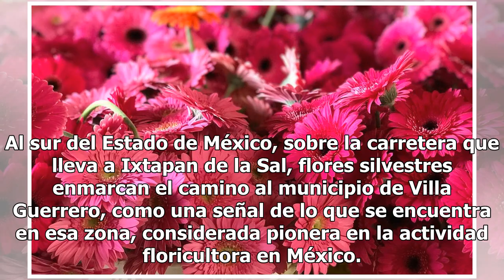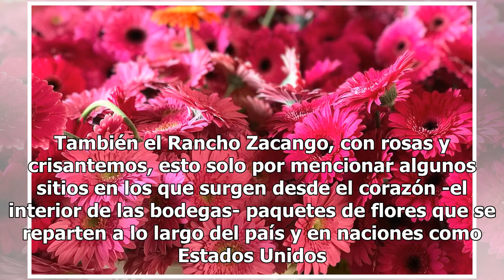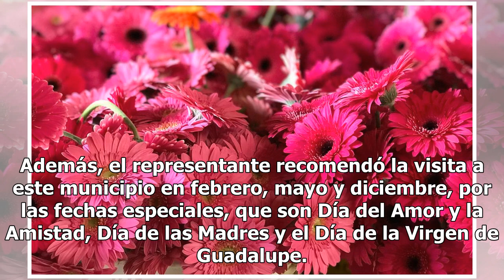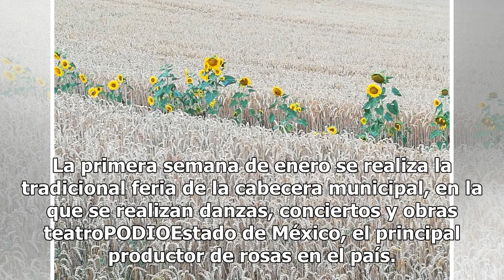Villa Guerrero, el lugar que siempre florece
Al sur del Estado de México, sobre la carretera que lleva a Ixtapan de la Sal, flores silvestres enmarcan el camino al municipio de Villa Guerrero, como una señal de lo que se encuentra en esa zona, considerada pionera en la actividad floricultora en México. Aunque al transitar por sus calles verás ...